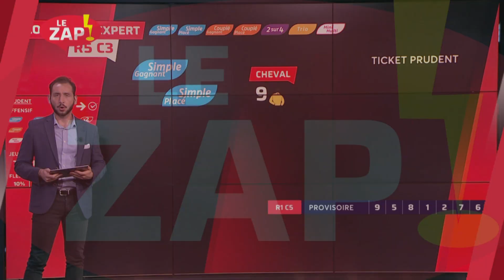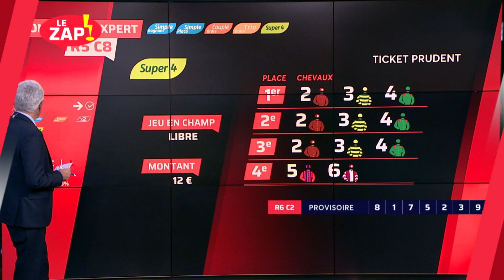SA RÊNE SE CASSE EN PLEINE COURSE 😱 | Le Zap de juillet 2022